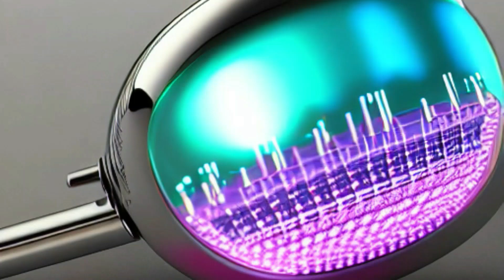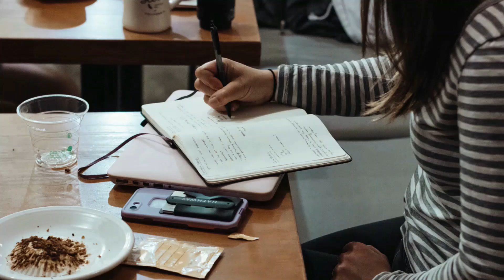JAPAN NEWS RANDOM FRIDAY JULY 14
1  "INTERNATIONAL PERSONALITIES FROM JAPAN: KOJI SUZUKI"
2  "WOODEN INSTRUMENTS IMPROVE SOUND WITH ECO-FRIENDLY NANOFIBERS"
3  "COMBINED THERAPY SHOWS EFFECTIVENESS AGAINST ORAL MELANOMA IN DOGS"
4  "RAW IMAGE ENHANCEMENT METHOD IMPROVES VISUAL RECOGNITION"
5  "CANON DEVELOPS QUANTUM DOT INK FOR ADVANCED DISPLAYS"
6  "JAPAN'S BULLET TRAINS PREPARE FOR AUTONOMOUS DRIVING"
7  "ELIMINATING BODY ODORS THROUGH EXERCISE AND PERSONAL CARE"
8  "SUMMER COLDS REACH WARNING LEVELS IN JAPAN"
9  "CHIBA CITIES COOPERATE FOR LGBT+ RIGHTS"
10  "MINORS ARRESTED AFTER BICYCLE CHASE ATTEMPT"

SOURCE: MAINICHI SHIMBUN, RESEARCH DEPARTMENT OF KYUSHU AND HOKKAIDO UNIVERSITIES
IMAGES